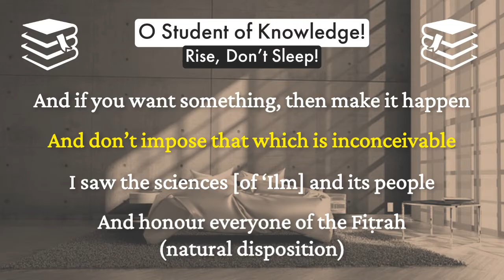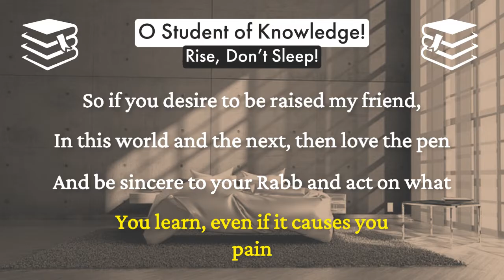Poem To Students of Knowledge